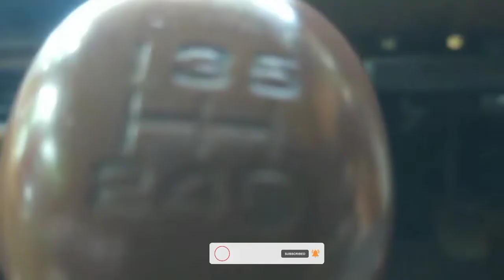Kijang super modifikasi kuning Made in riau sedang bersinar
Modifikasi kijang pickup warna bunglon blue suspensi airsus mantap keren ganteng tida bisa di ucapkan dengan kata², simple tapi bisa keren gini yah, mungkin ini cirikhas kijang 😅

Modifikasi mobil tua adallah sebuah kebahagiaan bagi para pecinta dan pemilik nya, mobil kijang ini juga sagat di sukai wanita² cantik model indonesia, meski tua tapi tidak kalah menggoda .

Gabung grup telegram pecinta kijang untuk keperluan sering dan bersilaturahmi.

kijang modif avanza,
kijang modif adventure,
kijang kotak modif alto,
kijang kapsul modif alto,
kijang super modif alto,
kijang super modif semi alto,
kijang modif ban besar,
modif bemper kijang super,
biaya modif kijang alto,
modif kijang buaya,
modif bemper kijang kapsul,
biaya modif kijang super,
modif lampu belakang kijang kapsul,
kijang boyo modif,
kijang modif campervan,
kijang kapsul modif double cabin,
kijang krista modif ceper,
kijang super modif ceper,
modif kijang kapsul ceper,
cara modif kijang super,
modif kijang lgx ceper,
kijang modif double cabin,
modif kijang doyok,
modif kijang lgx diesel,
modif dashboard kijang super,
kijang doyok modif offroad,
modif lampu depan kijang super,
modif kijang kapsul diesel,
modif kijang krista diesel,
kijang modif elegan,
kijang modif extreme,
modif kijang grand extra,
modif mobil kijang grand extra,
modif interior kijang grand extra,
modif lampu kijang grand extra,
modif jok kijang grand extra,
modif audio kijang grand extra,
kijang kapsul modif fortuner,
modif foglamp kijang kapsul,
modif foglamp kijang super,
kijang kotak full modif,
kijang modif g class,
modif kijang grand,
kijang super g modifikasi,
modifikasi kijang super g 1994,
modifikasi kijang g,
kijang modif harian,
kijang modif hotrod,
mobil kijang modif hummer,
modif handle pintu kijang super,
kijang hobart modif,
kijang super modif harian,
kijang super modif ceper harian,
kijang modif interior,
kijang super modif injeksi,
kijang super modif interior,
kijang kapsul modif innova,
kijang lgx modif interior,
kijang kapsul modif interior,
kijang super modif innova,
kijang modif jdm,
mobil kijang modif jeep,
toyota kijang modif jeep,
modif kijang jadi rubicon,
modif kijang jantan,
modif jok kijang super,
modif jok kijang kapsul,
kijang modif karat,
kijang modif kamar,
modif kijang kapsul,
modif kijang kotak,
kijang kapsul modif rubicon,
modif kijang krista,
modif interior kijang kapsul,
modifikasi kijang 3 k,
kijang modif limosin,
kijang modif land rover,
kijang modif land cruiser,
modif kijang lgx,
modif mobil kijang lgx,
modif lampu kijang super,
modif toyota kijang lgx,
kijang modif motor,
kijang modif mewah,
kijang modif mercy,
kijang modif murah,
kijang modif monster,
modif mobil kijang,
modif mobil kijang super,
modif mobil kijang kapsul,
mobil kijang modif offroad,
toyota kijang modif offroad,
modif kijang super offroad,
kijang krista modif offroad,
kijang kotak modif offroad,
kijang pick up modif off road,
kijang modif pick up,
kijang modif panjang,
kijang pick up modif alto,
modif mobil kijang pick up,
modif pick up kijang kapsul,
modif kijang petak,
kijang modif rally,
kijang modif range rover,
mobil kijang modif rumah,
toyota kijang modif rubicon,
mobil kijang modif rubicon,
modif kijang rover,
modif kijang innova reborn,
kijang modif sunroof,
modif kijang super,
modif interior kijang super,
modif kijang super minimalis,
kijang modif touring,
kijang modif tinggi,
kijang modif tempat tidur,
modif toyota kijang,
modif kijang super terbaru,
modif tutup tangki kijang super,
modif kijang pick up,
modif toyota kijang pick up,
kijang pick up modif 4x4,
modif interior kijang pick up,
kijang modif velg,
kijang modif velg kaleng,
modif velg kijang kapsul,
modif velg kijang super,
kijang innova modif velg,
kijang grand extra modif velg,
kijang lgx modif velg,
kijang krista modif velg,
kijang modif willys,
modif power window kijang super,
story wa kijang modif,
kijang kapsul modif wrangler,
modif kijang kapsul 1997,
kijang super 1989 modif,
modif kijang rover 1994,
modif kijang 1995,
modif kijang 1991,
modif kijang 1990,
kijang lsx 1997 modif,
modif kijang kf10,
modif kijang innova 2005,
modif kijang krista 2004,
modif kijang lgx 2004,
modif kijang innova 2015,
modif kijang innova 2019,
modif kijang krista 2000,
modif kijang innova 2012,
modif kijang lgx 2003,
modifikasi kijang super 3 pintu,
kijang modif 4x4,
kijang super modif 4x4,
modif kijang kotak 4x4,
kijang kapsul modif 4x4,
kijang 4k modif,
modif kijang kf 40,
modifikasi kijang super 4 pintu,
modif kijang 5k,
kijang super modif,
kijang 85 modif,
kijang 87 modif,
kijang 84 modif,
kijang 86 modif,
kijang 88 modif,
modif kijang super 89,
modif kijang 89,
modif kijang rover 90,
modif kijang lsx 97,
kijang 90 modif,
kijang
modif kijang rover 95,
modif kijang krista 97,
modif kijang 91